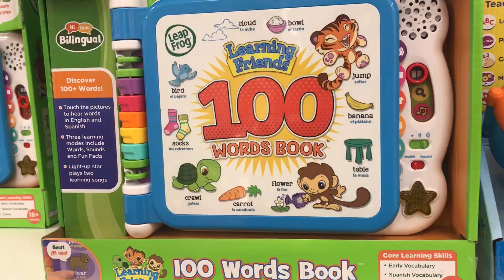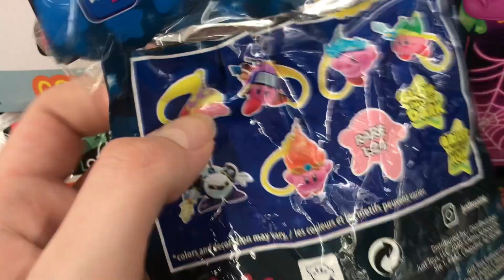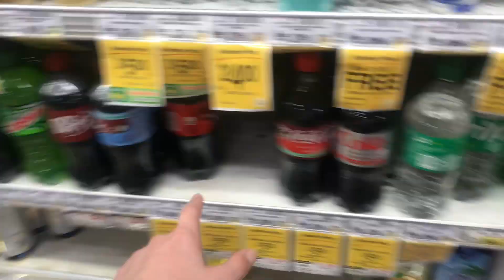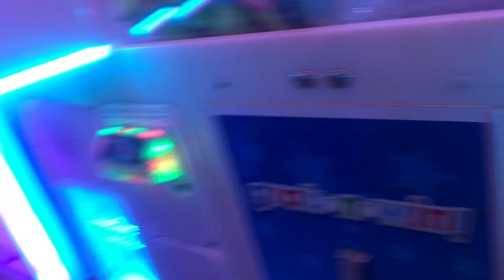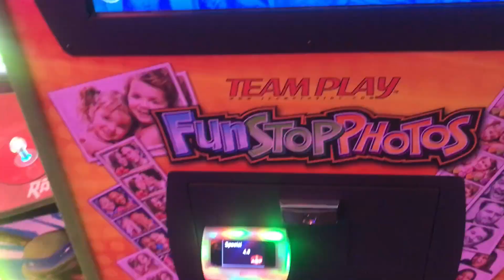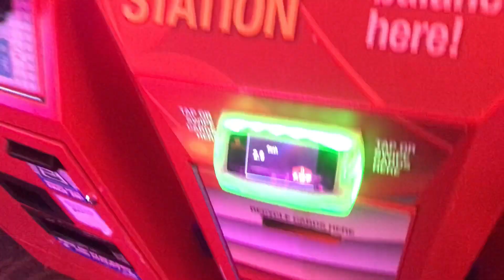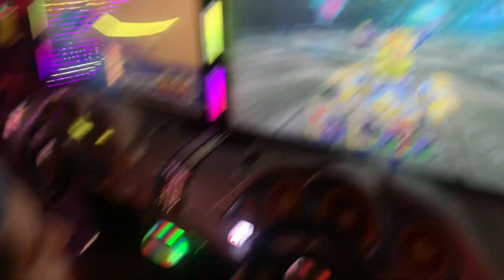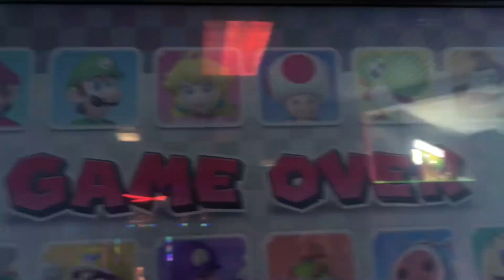A day out! + two ninja turtle wins!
Chicken nuggies. 5-1-2024